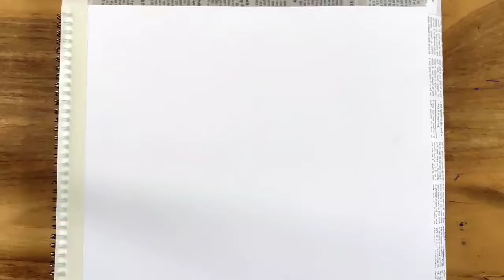Make scenery using acrylic color